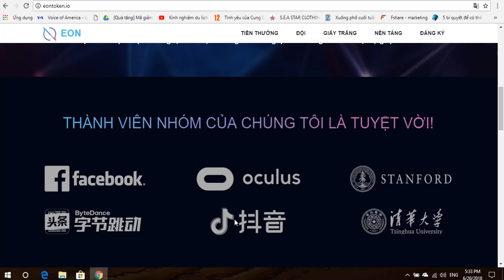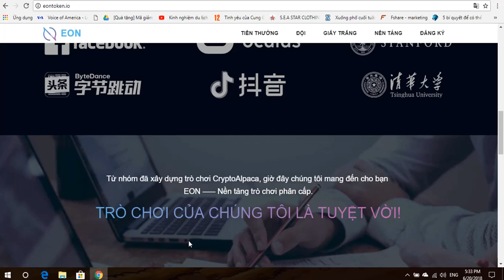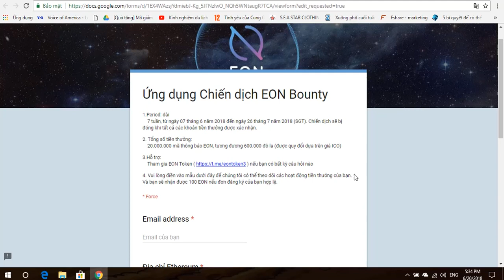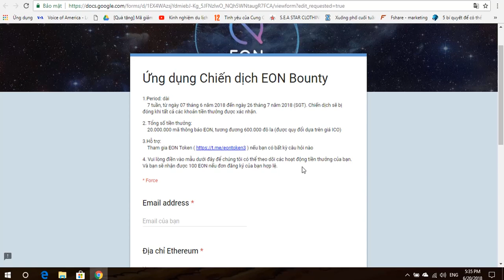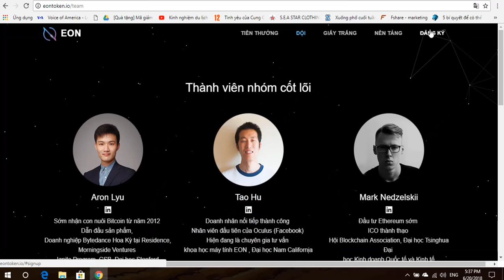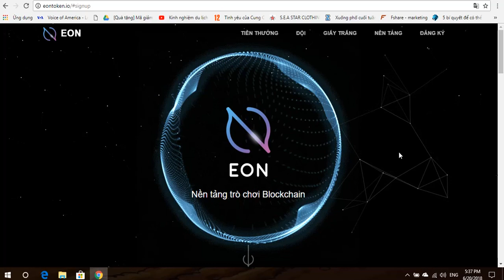Phân Tích Và Đánh Giá Nền Tảng EON ICO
Nền tảng EON là một nền tảng phân phối trò chơi kỹ thuật số phi tập trung, nơi các game thủ có thể khám phá, chia sẻ và chơi trò chơi, cũng như giao lưu với các game thủ khác.